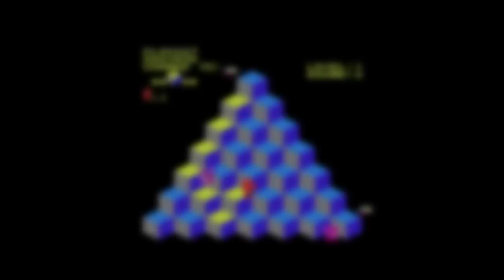Memories of Q*bert - Rerez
We all have that one game we used to play a lot when we were kids. For me, that game was Q*bert (Qbert) for the NES and I really wish I didn't remember it.

Rerez is a YouTube channel presented by Shane Luis all about video games. Presenting you the newest, strangest and most unique gaming topics. Featuring high quality reviews of new video games, consoles, previews, oddities, rare titles, unknown hardware, classic and retro games, and much more!

Follow Rerez on Twitter @RerezTV and visit us on Facebook at Facebook.com/RerezTV